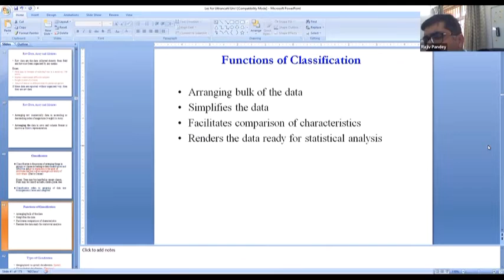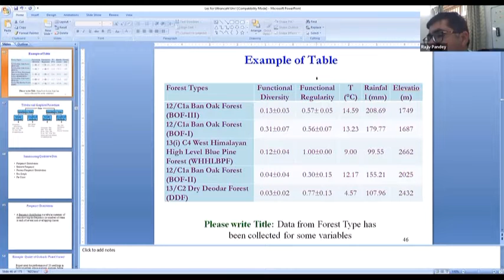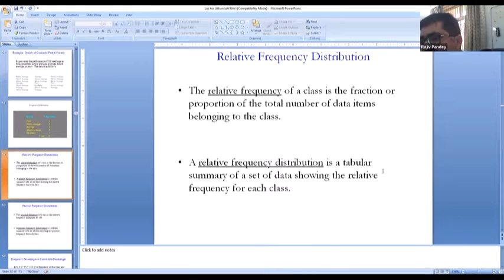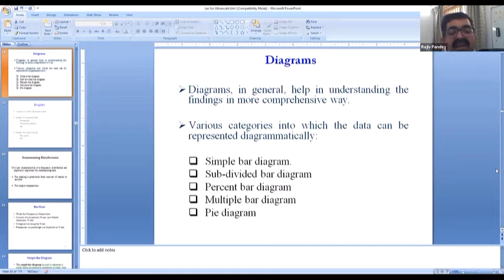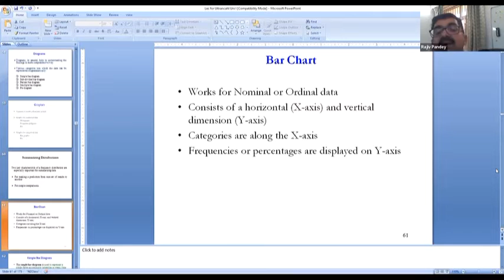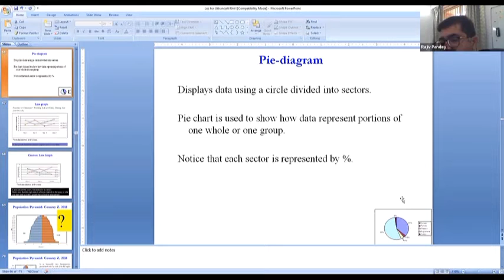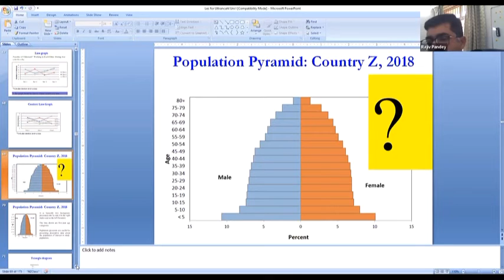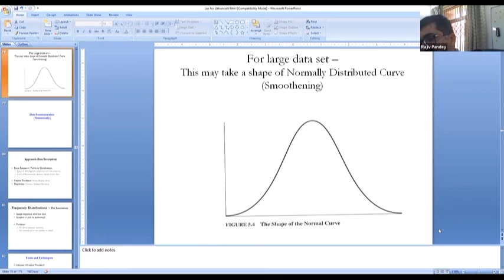Research Methodology Part 1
By: Dr  Rajeev Pandey